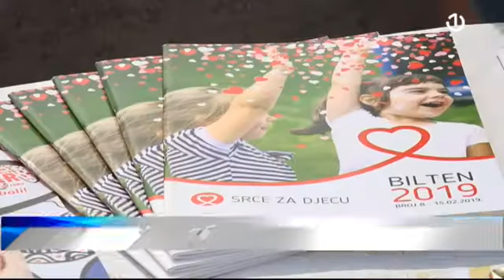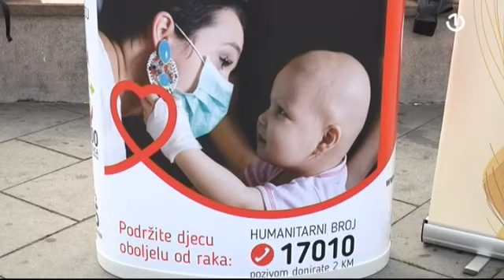U BiH godišnje od raka oboli stotinu djece - najviše u Tuzlanskom kantonu